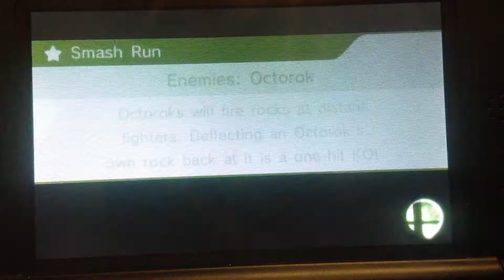Super Smash Bros for 3ds online match Mega Man vs Ike